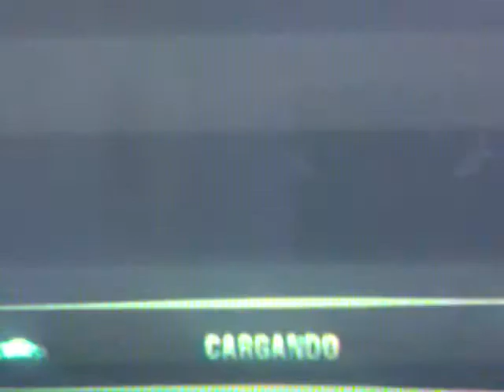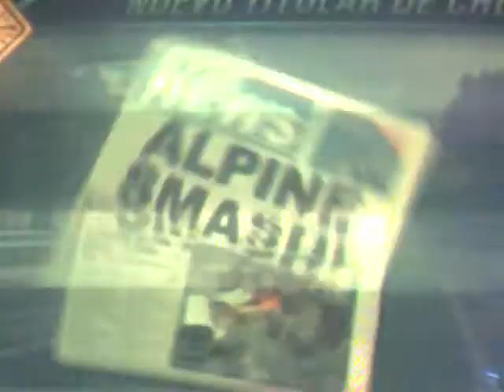1 238 484 burnout 3 takedown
prueba de xoq